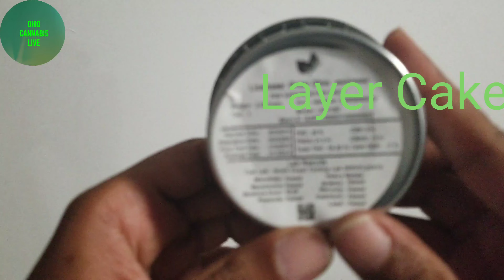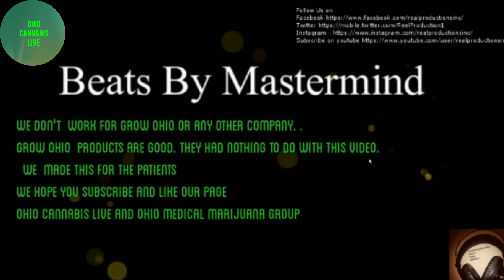Ohio Cannabis Live first commercial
We just showing you grow Ohio nitrogen sealed containers and there amazing budgame
Look us under dabudgame on Instagram to see pictures of grow Ohio and other Ohio growers
I purchased the products legally under Ohio medical marijuana law. I have a Ohio medical marijuana card.
We have no money we are not selling anything this YouTube is for news and information only.
We only trying to educate ourselves and others about cannabis and hopefully help end the opiate crisis for good by showing people who are in pain there is another option besides street drugs .
I don't do politics here f. politics I care about people